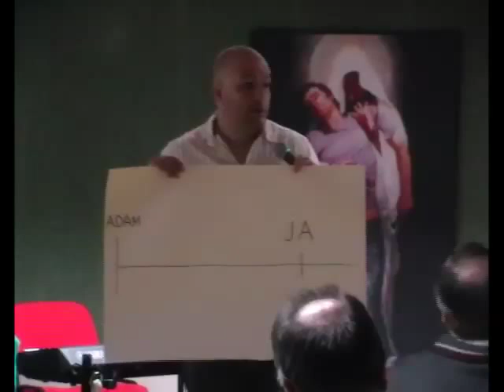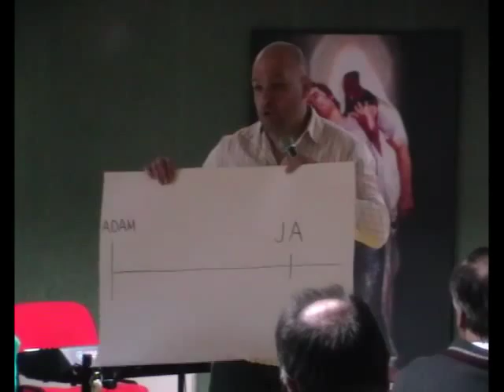Isus je isti jučer, danas i zauvijek će biti isti - 2.dio Poimanje vremena (Nebojša Đurić)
- Jučer, danas i zauvijek
- Hebrejsko i grčko poimanje vremena
- Prošlost je ispred nas, a budućnost iza nas
- Zakar- obilježavanje događaja
- Sreća ne postoji
- Jezik vjere govori u prošlosti, ne u budućnosti
- Ono što će se dogoditi već se dogodilo
- Naša budućnost nije fiksna- ona ovisi o tome dali vjerujemo
- Žena koja ismijava budućnost
Pastor Nebojša Đurić